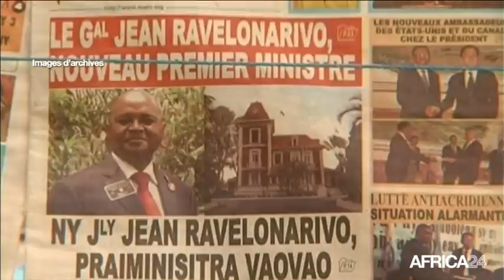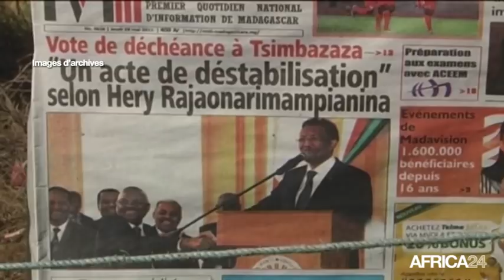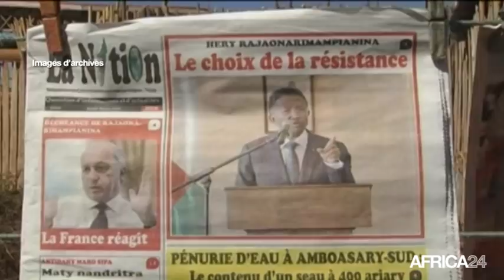Madagascar, Démission du gouvernement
Politique, MADAGASCAR: La présidence de la République malgache vient d'annoncer la démission du gouvernement de Jean Ravelonarivo.